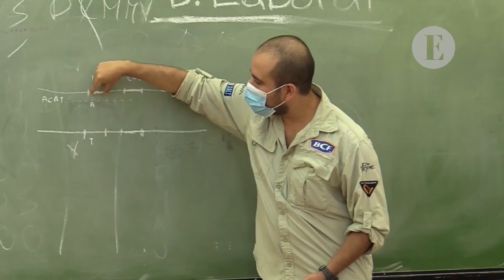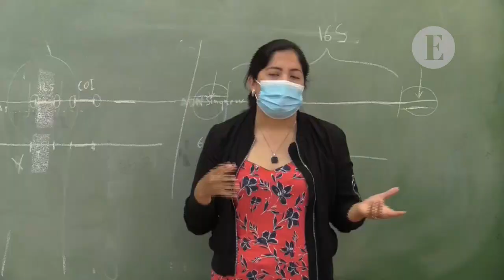En busca del catálogo genético de las Galápagos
Un grupo de científicos ecuatorianos y extranjeros se ha embarcado en descifrar el catálogo genético de las islas Galápagos comparando "los códigos de barras de la vida (barcodes)" del archipiélago con el banco mundial de genes y la esperanza de descubrir nuevas especies.